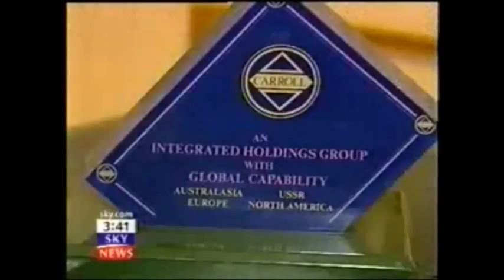Lieutenant Governor Isle of Man Sir Richard Gozney ERNST & YOUNG HM Treasury Offshore Tax Fraud Case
The sensational Carroll Foundation Trust and parallel Gerald 6th Duke of Sutherland Trust multi-billion dollar corporate identity theft offshore tax fraud bribery case which is encircling the beleaguered Lloyds Bank Plc Chairman Lord Norman Blackwell and the HSBC Bank Group Chairman Mark Tucker has disclosed that this case is now regarded as one of the largest ever white collar organised crime bank fraud heist operations in living memory.

Sources have confirmed that the explosive FBI Scotland Yard cross-border criminal “standard of proof” prosecution files contain forensic specimen exhibits of forged and falsified Lloyds Bank accounts which are “directly linked” to the fraudulent incorporation of a Withersworldwide and Clifford Chance law firms shadow “criminal parallel trust” which effectively impulsed the embezzlement of two hundred million dollars of the Carroll Foundation Trust huge treasury investment holdings that were held at the Queen’s bankers Coutts & Co and Barclays International.

Scotland Yard leaked sources have disclosed that the files have named the "core cell high value suspects" which includes the HSBC Bank Group former Chairman Sir John Bond and Anthony Richard Clarke a trustee of the Carroll Foundation Trust who is currently trading under the corporate umbrella of a bewildering array of UK Companies House “registered” criminal front corporations which have been based in a small suite of offices at 100 Pall Mall St James's London close to Buckingham Palace and Scotland Yard.

The Carroll Foundation Trust files are held within a complete lockdown at the FBI Washington DC field office and the Metropolitan Police Scotland Yard London under the supervision of the Commissioner Cressida Dick QPM who is known to have an intimate knowledge of this case which stretches the globe.

The Carroll Foundation Trust and parallel Gerald 6th Duke of Sutherland Trust multi-billion dollar corporate identity theft liquidation bank fraud case has disclosed that yet another UK Law Society firm has been named in the explosive criminal “standard of proof” prosecution files which are currently “held in custody” at Scotland Yard.

Sources have confirmed that the City of London law firm Penningtons Manches premises were penetrated by the FBI Scotland Yard "targeted" Withersworldwide law firm crime syndicate which removed Carroll Foundation Trust settlement deeds archival records in what was a bungled attempt to destroy a forensic paper trail leading back to this massive City of London bank fraud heist that stretches the globe.

Further sources have said that the “Penningtons Manches blue file” dossiers contain compelling evidential material which surrounds the fraudulent incorporation of a Withersworldwide and Slaughter & May shadow “criminal parallel trust” that effectively embezzled a mind boggling two hundred and fifty million dollars of Gerald Carroll’s huge treasury investment holdings which were held the Queen’s bankers Coutts & Co and Barclays Bank.

The disturbing insights into the George 5th Duke of Sutherland estate and Gerald Carroll Trusts debacle which involves yet another law firm follows on from British and American media reports on the case which have revealed that major parts of the Gerald 6th Duke of Sutherland Trust Gerald J. H. Carroll "life tenant" records were destroyed at the Pinney Talfourd law firm premises Brentwood Essex.

Scotland Yard leaked sources have said that the dossiers contain forensic specimen exhibits of the co-ordinated break-ins burglaries theft and criminal seizure offences which were “targeted” at Gerald Carroll’s multi-million dollar Eaton Square Belgravia penthouse and Westminster residences in central London following a complete refusal by the Metropolitan Police to provide assistance covering a bizarre six to eight years.

Sources have also disclosed said that PwC and the Haslers accountancy firm with offices in Loughton Essex and Nassau Bahamas are known to be one of the pivotal “central actors” in this case spanning three continents.

The Carroll Foundation Trust files are held within a complete lockdown at the FBI Washington DC field office and the Metropolitan Police Scotland Yard London under the supervision of the Commissioner Cressida Dick QPM who is known to have an intimate knowledge of this case of international importance.